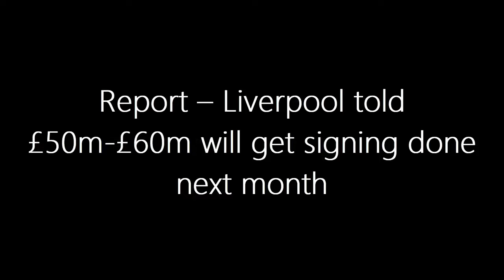Liverpool's MASSIVE Transfer Revelation! 💰💥 Insider Info: £50m-£60m Deal CONFIRMED Next Month?!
🔴✨ Liverpool faces a crucial decision in the transfer market! 💰 Should they break the bank for defensive midfielder Joao Palhinha at £60 million? 🤔 We break down the pros and cons of this potential blockbuster move, analyzing Palhinha's impact, age, and the midfield dynamics at Anfield. 🔍⚽ Don't miss out on the heated debate—watch now and join the discussion in the comments below!